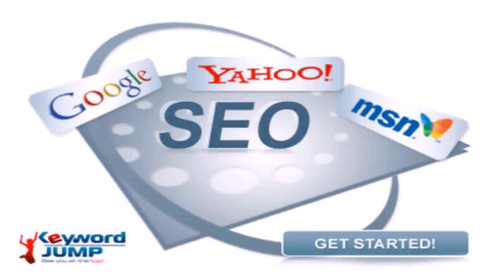SEO Analysis Pacific Grove, CA - KeywordJump.com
SEO Analysis Pacific Grove, CA